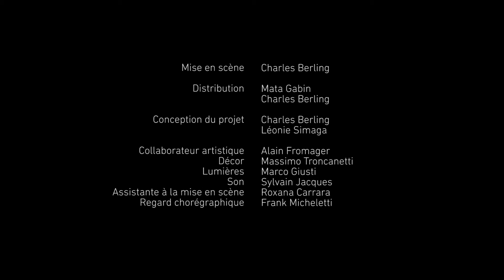Dans la solitude des champs de coton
Teaser du nouveau spectacle de Charles Berling "Dans la solitude des champs de coton", une production du Liberté, scène nationale de Toulon.